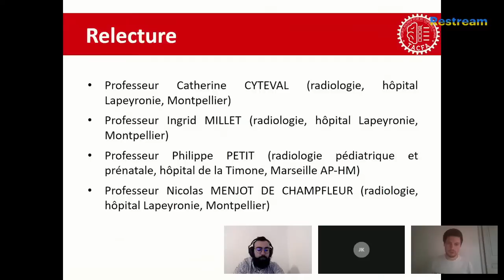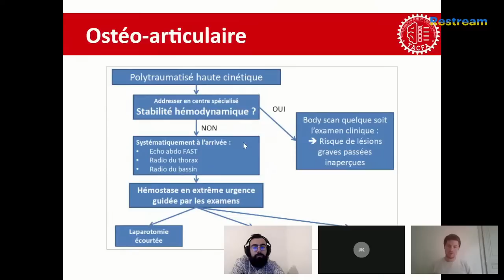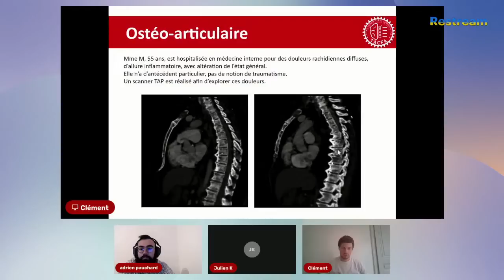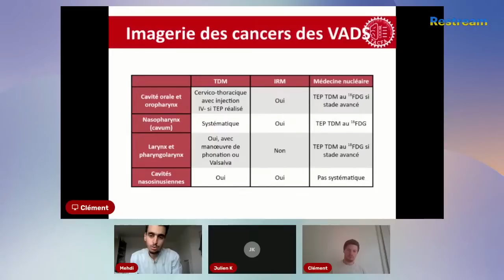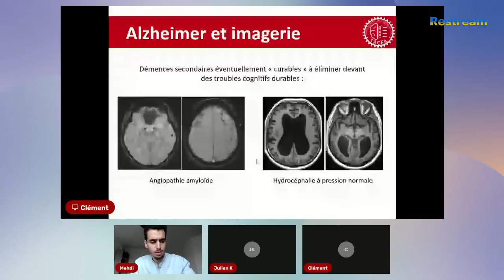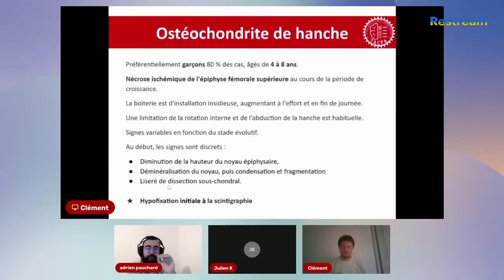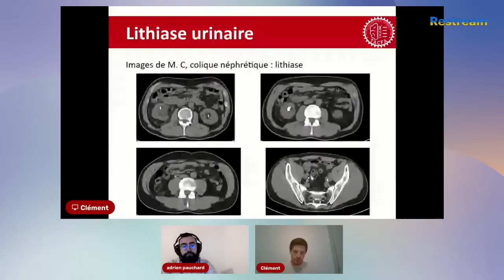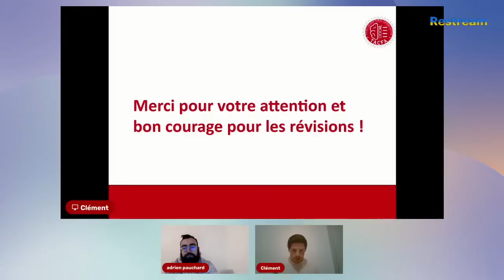Conférence EDN 2023 - Imagerie (n°2)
Bienvenue pour cette nouvelle conférence d'imagerie ! On commence à 18h :)

Comme d'habitude, nous allons corriger les dossiers et les questions que vous avez pu effectuer sur UNESS la semaine précédente. Vous pouvez poser toutes vos questions sur le chat (merci de réserver le chat UNIQUEMENT aux questions-réponses, tout flood sera banni), nous y répondrons soit directement sur le chat, soit en vidéo.

Merci aux formidables conférenciers qui ont préparé ce contenu d'entraînement à l'EDN spécialement pour vous, en intégrant les nouvelles docimologies 🙏

Ce live est diffusé simultanément sur Twitch et Youtube 🙃

Le TACFA est un tutorat né de la volonté de 6 personnes (internes, doctorant et PH) de proposer une préparation aux EDN de qualités universitaires totalement gratuite et disponible pour l’ensemble des externes français. Notre devise : « Qualité, gratuité et équité »

Membres du bureau : Alexandre Degachi, Dr Yannick Binois, Clément Filliol, Kévin Chevalier, Valentin Bannholtzer, Alaedine Benani D.